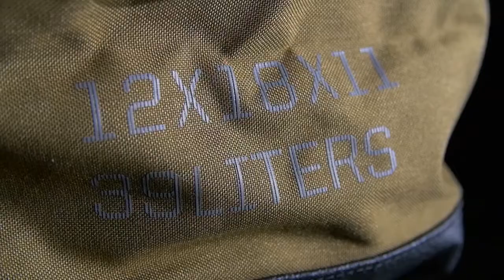SACCA 5.11 TACTICAL LOAD READY UTILITY LARGE (56533) | ITALIA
La Load Ready Utility Large Bag di 5.11 Tactical è una borsa multiuso perfetta per il trasporto di attrezzatura da campeggio, poligono, lavoro, attrezzatura invernale per la macchina...insomma per tutti quei carichi pesanti che hai bisogno di trasportare con facilità e stivare in maniera ordinata.
* Scopri tutte le caratteristiche al link seguente
Crediti del video: 5.11 Tactical